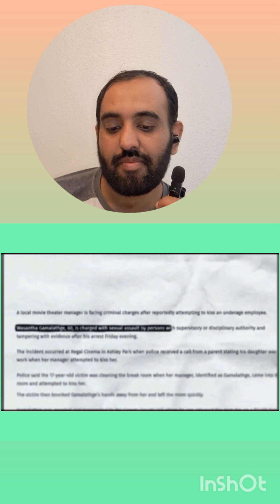When Desi Manager got Caught in USA Urdu/Hindi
This is a reaction video when a desi manager got caught